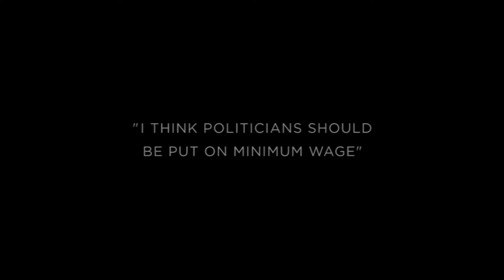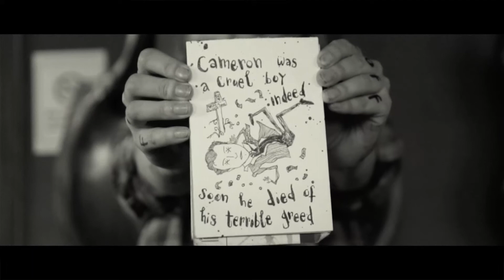Doozer McDooze - I Think Politicians Should Be Put On Minimum Wage. (Subtitled)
ABOUT: I was asked to film Southend Singer/Songwriter Doozer McDooze in 2014 to shoot his music video "I Think Politicians Should Be Put On Minimum Wage".
Shot in and around Southend-On-Sea. Special thanks to The Railway Hotel Pub.

I.T